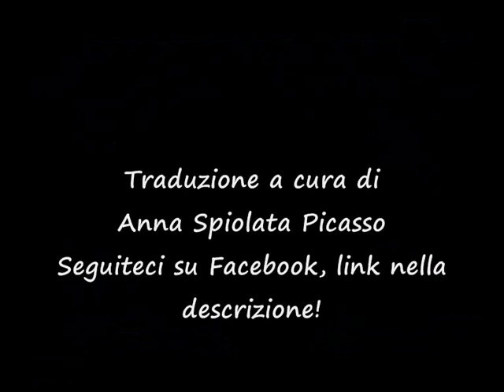Funny Moments 2 - Star-Crossed Cast Sub Ita